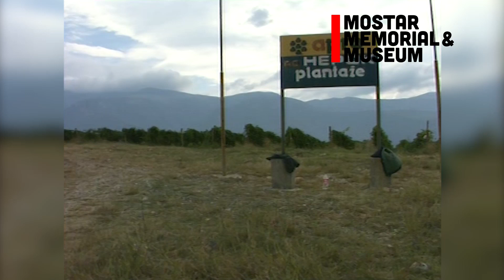1999. Berba na Hepokovim plantažama u Željuši - Oručević i Jole Musa - izvještaj Siniše Jokića